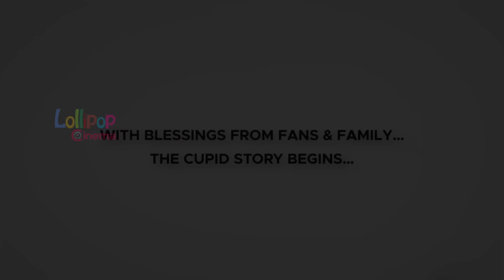Allu Arjun Brother Allu Bobby's Wedding Reception Full Video